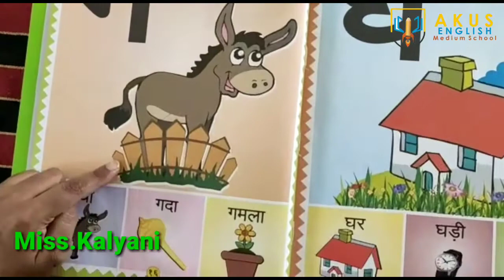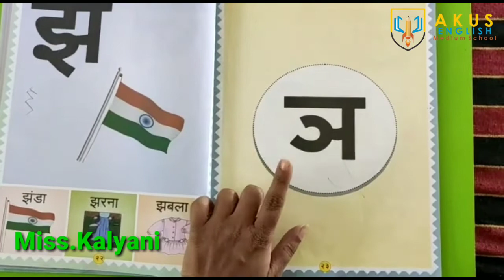व्यजंन || हिंदी || Pre- Primary